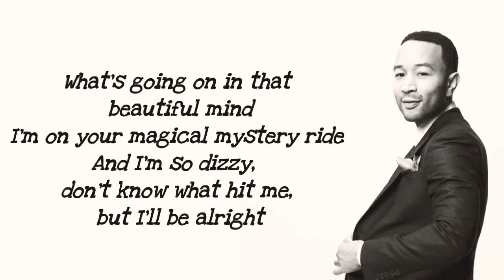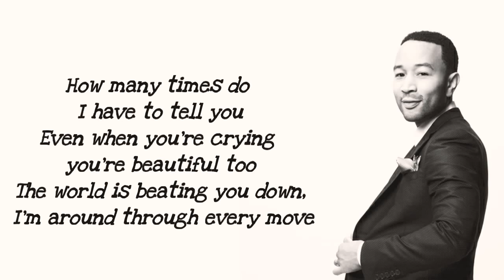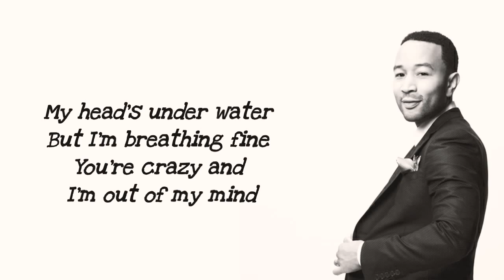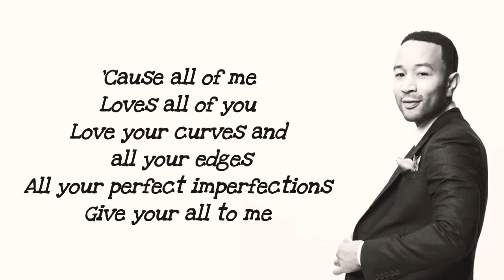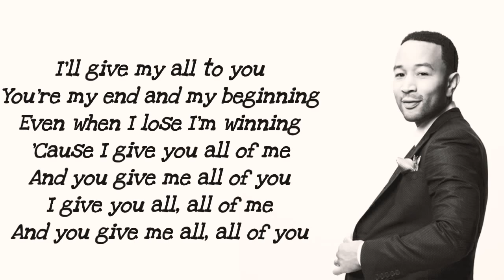All of Me - John Legend (Lyrics)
Category

Music

Licence

John Legend - All of Me (Edited Video)

Song

Artist

John Legend

Album

Alto Astral - Internacional

Writers

Toby Gad, John Legend

Licensed by

SME (on behalf of Som Livre); ARESA, AMRA, Sony ATV Publishing, EMI Music Publishing, Heaven 11, BMG Rights Management, CMRRA, UBEM, UMPG Publishing, and 23 music rights societies